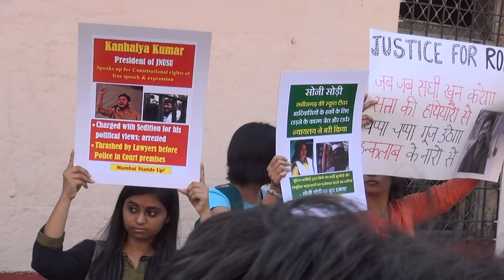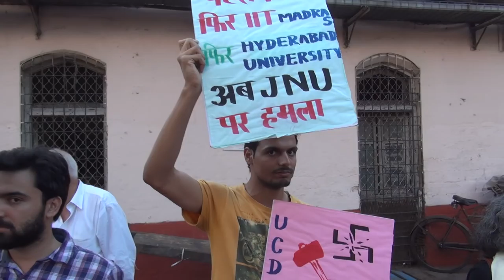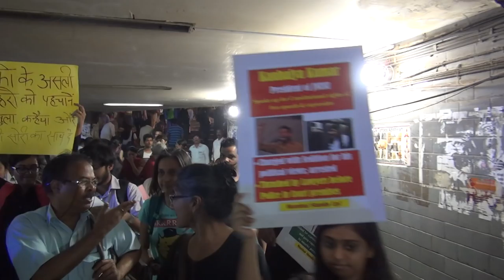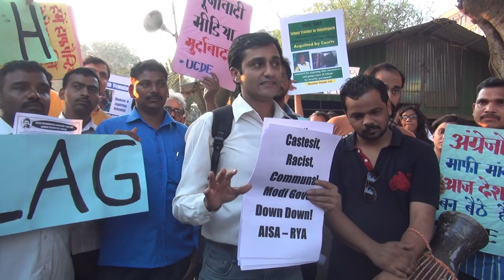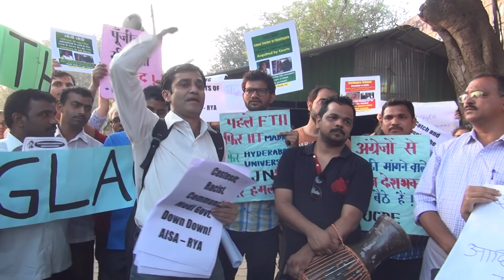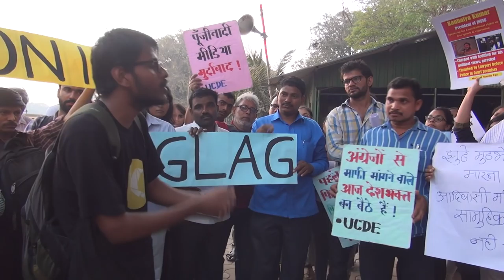Mumbai Stands With JNU, Soni Sori & Rohith Vemula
Nearly 100 protesters gathered outside CST Station in Mumbai in solidarity with JNU Students, Soni Sori and Rohith Vemula's struggle and faced off police double their number.
The police cited some High court order saying even a silent protest was not allowed even when the protesters pointed out that they were not shouting any slogans and were distributing pamphlets peacefully. The protesters managed to carry on for 40 odd minutes before the police asked them to leave or get arrested which they did after a minute of sloganeering. The police ensured that the protesters went no where but to Azad maidan where it concluded with protest slogans and music.

Camera and Edit: Satyen K. Bordoloi